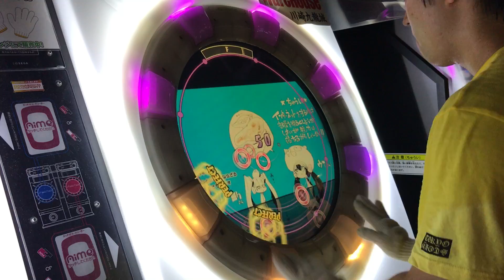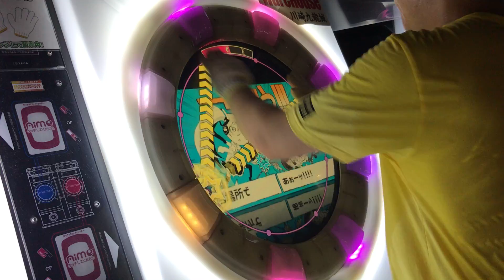【直撮りmaimai】 ちがう!!! MASTER 理論値AP (Player:Anthoney)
Player:Anthoney (twitter→@DJ_CELICA)

ブレイク70個！ドブったぁぁ…www